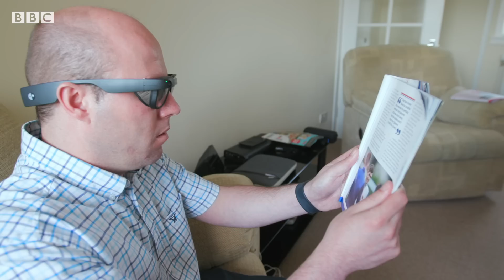Can AI smart glasses make blind people more independent? - BBC News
Using AI-powered smart glasses can improve personal independence for visually impaired people, according to one blind user of the technology.

Stuart Beveridge, who is visually impaired and has been blind since birth, relies on his guide dog around the clock.

But since 2020, he has been using smart glasses with software which can take a photo and describe his surroundings. It can also connect him with  loved ones who can access his video vision.

“I’m actually doing a lot more on my own,” Mr Beveridge said.